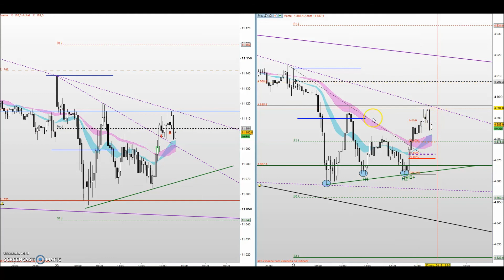DAX30 + CAC40 trading scalp - Ranging day